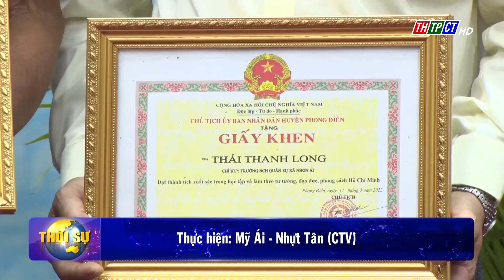Phong Điền đánh giá kết quả 01 năm thực hiện Kết luận số 01 | Cần Thơ TV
Huyện ủy Phong Điền Hội nghị sơ kết 01 năm thực hiện Kết luận số 01 ngày 18/5/2021 của Bộ Chính trị về tiếp tục thực hiện Chỉ thị số 05 (khóa XII) “Về đẩy mạnh học tập và làm theo tư tưởng, đạo đức, phong cách Hồ Chí Minh.